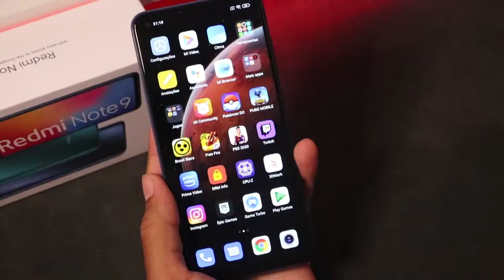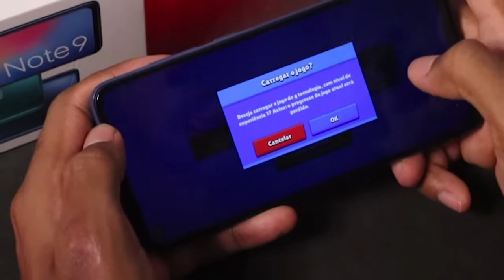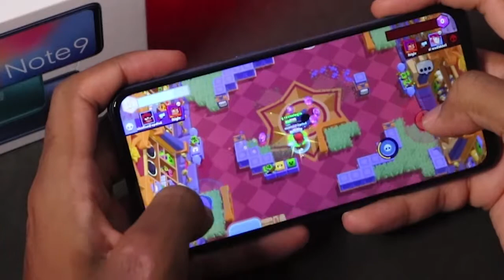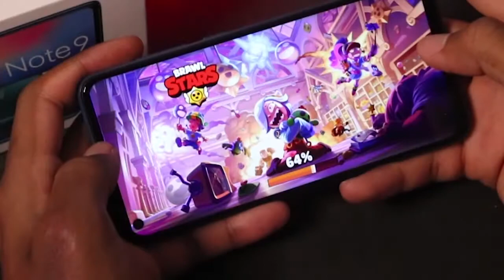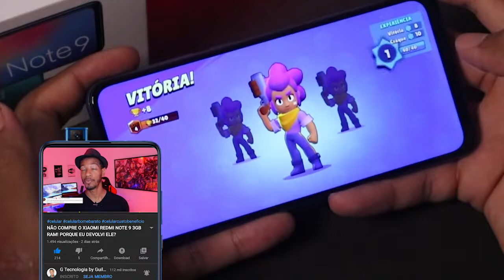XIAOMI REDMI NOTE 9 BRAWL STAR Graphics , FPS , Battery , Heat Test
📱LINK DO SMARTPHONE. (Só pra INSCRITOS NO CANAL)
✅Redmi Note 9

Membros Amante da Tecnologia:
📀 Givaldo Bandeira
Membros Tech Minion:
Membros Tech Nerd:
✨Luiza Esteves